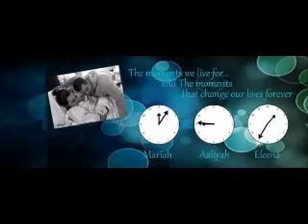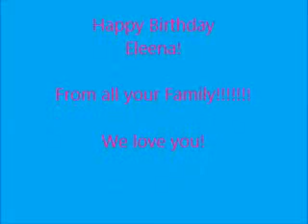Miss eleenas birthday !